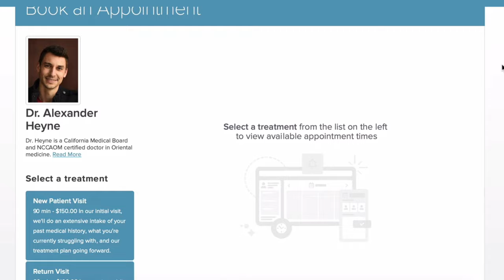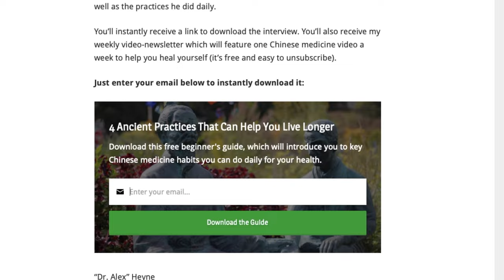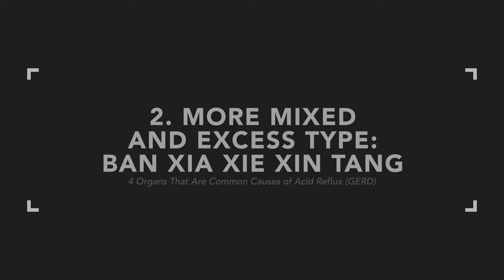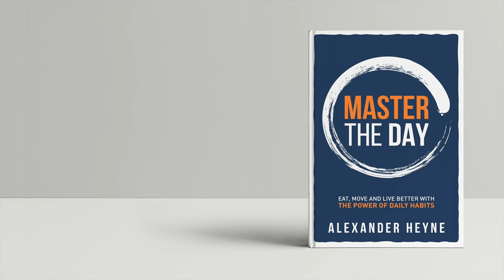4 Organs That Are Common Causes of Acid Reflux